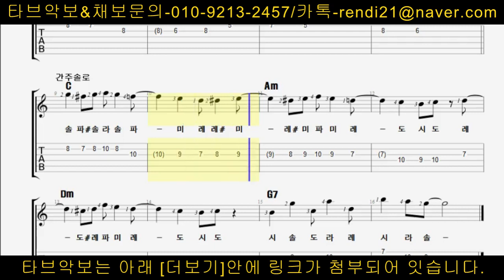(채보)하찌와 애리-차라도 한잔(기타솔로 파트)타브악보TAB첨부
원키는 E장조이오나 C키로 연습할수잇게 다장조로 표시하엿습니다.
카포4플렛하시고 연주하시면 되겟습니다.